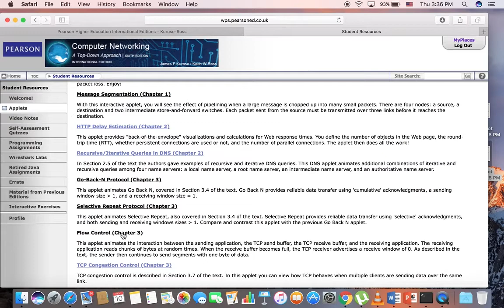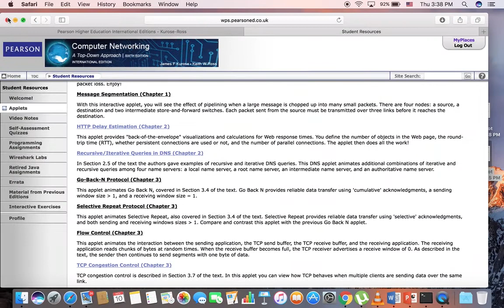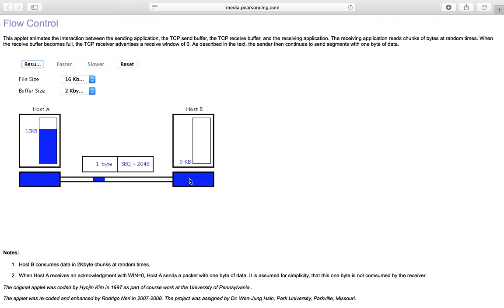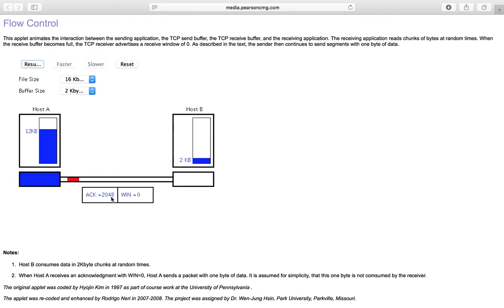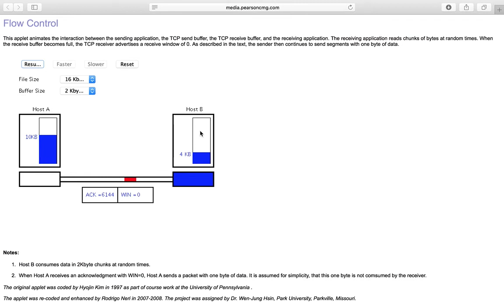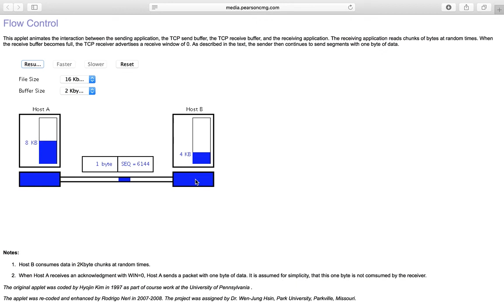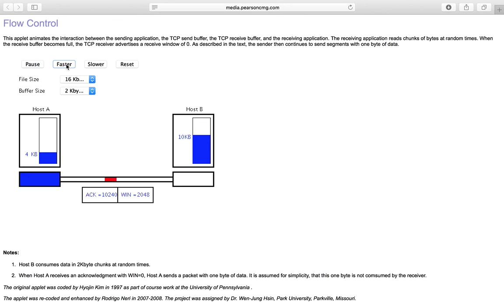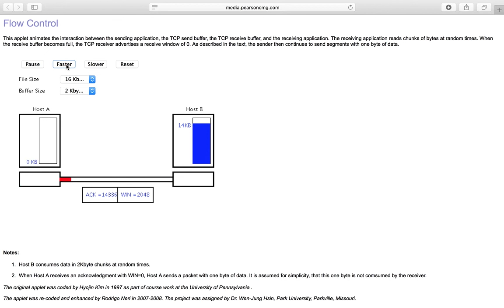Flow Control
EE453